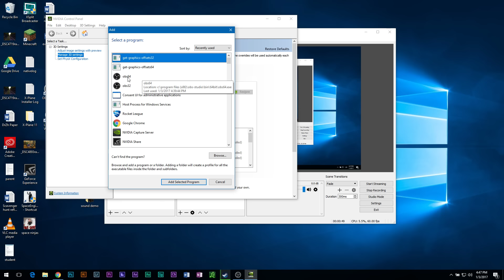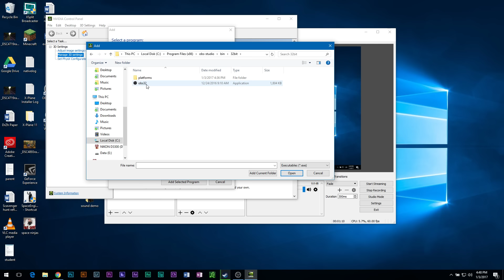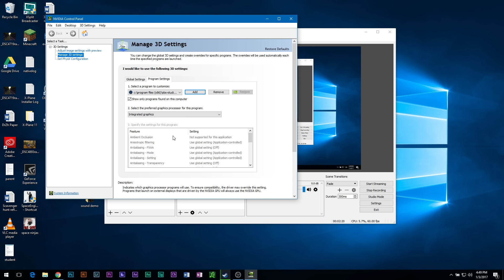OBS Blackscreen Fix for Windows 10 Laptops | 2017 | Nvidia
Here's how I fixed my problems with OBS not wanting to pick up anything on screen/game capture.